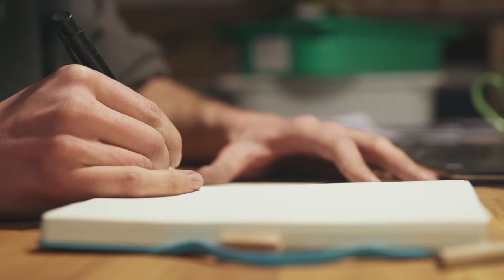Człowiek, który poszedł w noże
Piotr Jędras prowadzi w Warszawie pracownię w której powstają ręcznie robione noże kuchenne.